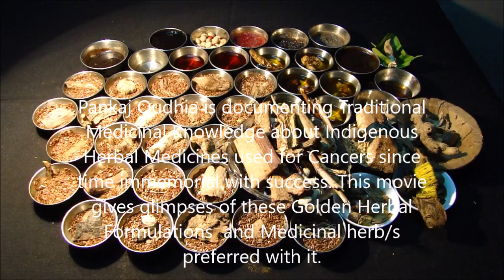Pankaj Oudhia on Recurrent Stomach Cancer: Prefer Lindelofia macrostyla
Related References
Oudhia, Pankaj (2017). Ariopsis, Bhramarmar, Wattakaka and Medicinal Rice and Millets based Tribal Herbal Medicines for Recurrent Stomach Cancer From Medicinal Plant Database by Pankaj Oudhia, Audio Bank Project at pankajoudhia.com .
Oudhia, Pankaj (2017). Arisaema, Bhramarmar, Wattakaka and Medicinal Rice and Millets based Tribal Herbal Medicines for Recurrent Stomach Cancer From Medicinal Plant Database by Pankaj Oudhia, Audio Bank Project at pankajoudhia.com .
Oudhia, Pankaj (2017). Aristida, Bhramarmar, Wattakaka and Medicinal Rice and Millets based Tribal Herbal Medicines for Recurrent Stomach Cancer From Medicinal Plant Database by Pankaj Oudhia, Audio Bank Project at pankajoudhia.com .